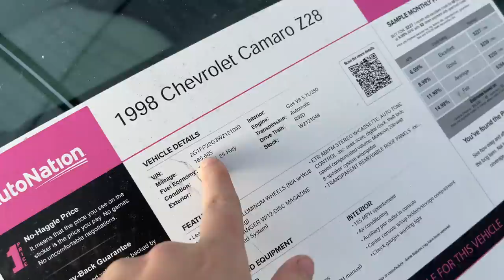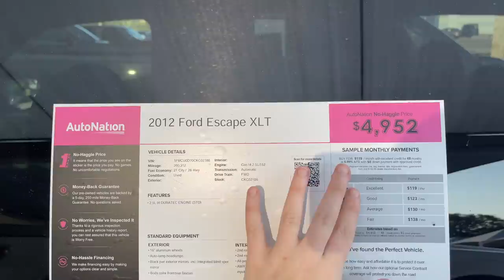Shopping for a New Car!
I love to share my life as a teen mom to my 3-year old daughter Everly- she’s my pride and joy and loves to show off her humor and intelligence in the vlogs. I’m raising her with my large, crazy family and her loving father (we co-parent!!). My goal is to inspire my audience and show you can THRIVE as a teen mom! -Maddie Lambert